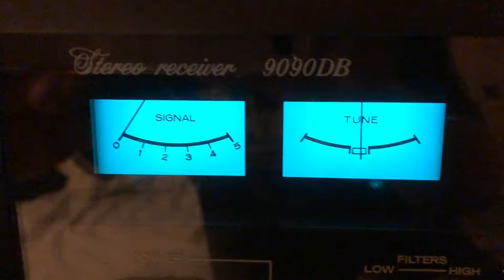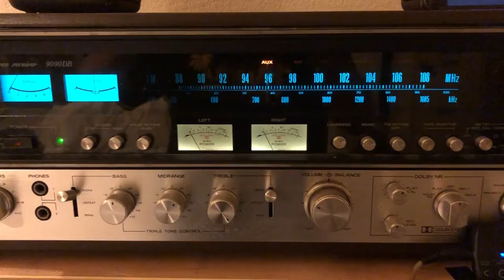Sansui 9090 dB Vintage Reciever(demo On Bluetooth)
Someone knocking @ the door